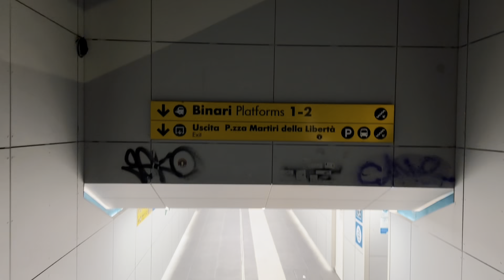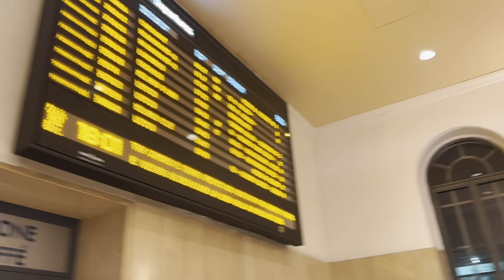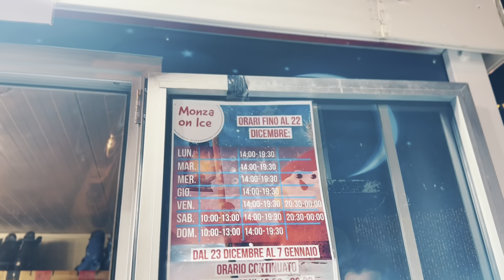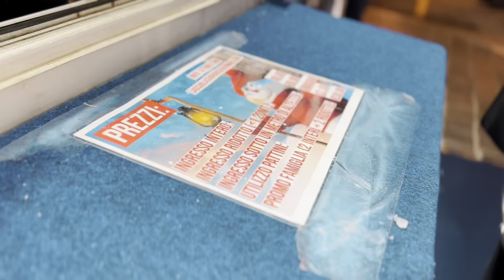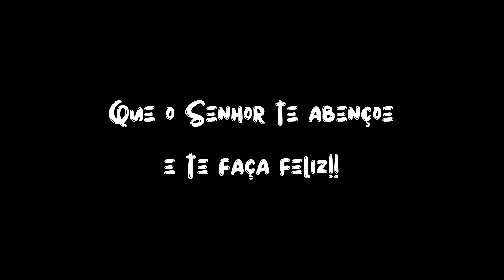VLOGMAS #03 - CLIMA NATALINO | FEIRINHA DE NATAL NA ITÁLIA | PATINAÇÃO | CHOCOLATE QUENTE ETC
Oiiii galera, esse é mais um vídeo do nosso canal e nós esperamos que você tenha gostado.

-Para ver mais sobre a nossa vida, nos siga no instagram: @bibicavasconcellos e @ricardovascofilho

QUE DEUS TE ABENÇOE E TE FAÇA FELIZ!